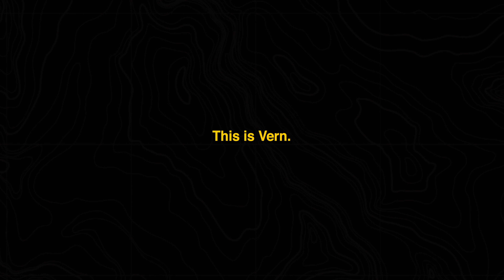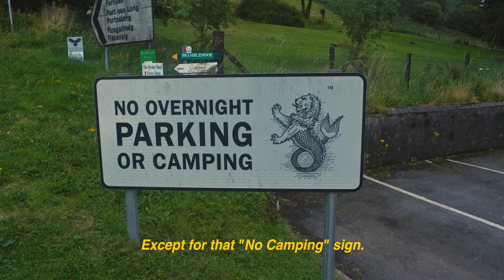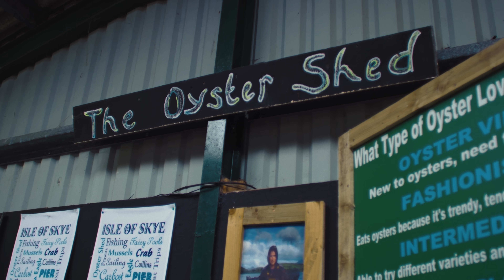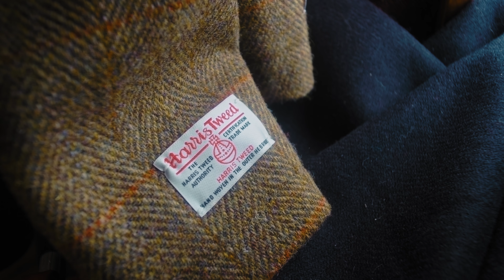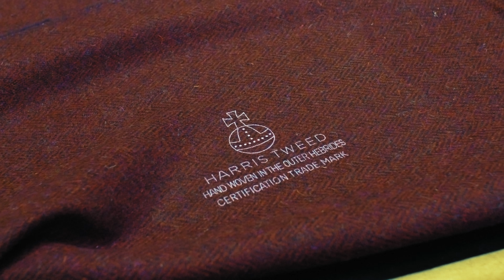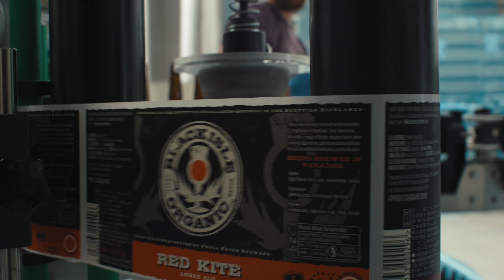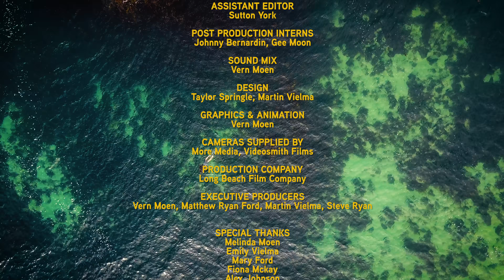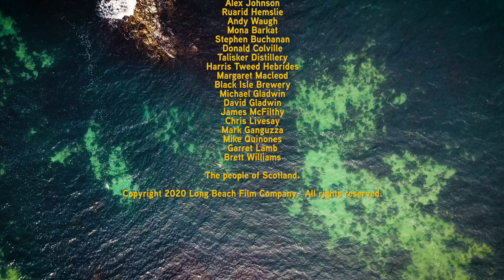The Great Excuse - Episode 1 - SCOTLAND | Travel Show | 4K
Vulnerability is the greatest adventure.

With only a sleeping bag and a camera, four filmmaker friends set out to survive in a foreign country for 10 days.  With only the help of the locals, they’ll be immersed in the food and culture in the most vulnerable way.

Travel is about adventure and the unknown, we learn the most when we are completely dependent on a new culture and the people around us. So, vulnerability is the greatest adventure. But what happens when life stands in the way. What happens when you actually have to be vulnerable with the elements, locals, each other, and yourself?

Have you ever dreamed of traveling to exotic locations? Dining at four-star restaurants? Posh Hotels? Luxurious spa’s? Meeting the locals?

We’ve spent our lives making professional films, for other people. And at one point we realized that what was happening behind the camera, was oftentimes more interesting than what was in front.

So, we created the greatest excuse of all time, we’re going to make our own travel show.

So, with only the help of view locals, we’ll spend four days in a foreign country. We don’t know what we’ll be eating, where we’ll be sleeping, or who we’ll be meeting, or where we’ll be showering, or if this is even going to work.

As filmmakers, we’ve always gone out of our way for a good story so we’re going to travel the world with only a sleeping bag and a camera in hopes that our vulnerability will make us better and it starts with being under-prepared and over-willing.

Hollywood said, “You can’t sell a show without a celebrity involved.”  WELL GUESS WHAT?  Hollywood was right.   But that doesn’t mean we can’t pour our hearts into this project and share it with the world.  After spending 3 years, editing, pitching, taking notes, re-editing, re-pitching, taking meetings, arguing, polishing, and re-editing the show, and nobody wanting to pick it up, I found myself face-to-face with another failure.  But if I stopped there, when there’s nobody telling me I can’t do something, I would’ve been a true failure.

So we decided to pick ourselves up, follow our gut, and release the show ourselves.  Because this is the future.  YouTube exists.  And we’re not going to let the fact that we couldn’t “get a celebrity” deter us from finishing something we set out to do.  Something that we’re pretty damn proud of.

We hope our show empowers others to start making positive excuses for themselves.  We hope people learn through our mistakes.  But most of all, I hope we all get better at allowing ourselves to be vulnerable because I think that’s the greatest adventure.

There were a lot of reasons not to go on this trip.  But sometimes we just need a good excuse.  Mine was to make a travel show.  What’s yours?

Created by Vern Moen

Editor - Vern Moen, John Raines
Sound Recordist - Dave Ross
Additional Music - Jesse Ruppe
Assistant Editor - Sutton York
Post Production Interns - Johnny Bernardin, Gee Moon
Sound Mix - Vern Moen
Design - Taylor Springle, Martin Vielma
Graphics and Animation - Vern Moen
Executive Producers - Vern Moen, Matthew Ryan Ford, Martin Vielma, Steve Ryan
Cameras supplied by More Media and Videosmith Films.

Special Thanks
Melinda Moen
Emily Vielma
Mary Ford
Fiona Mckay
Alex Johnson
Ruarid Hemslie
Andy Waugh
Mona Barkat
Stephen Buchanan
Donald Colville
Talisker Distillery
Diageo
Harris Tweed Hebrides
Margaret Macleod
Black Isle Brewery
Michael Gladwin
David Gladwin
James McFilthy
Chris Livesay
Mark Ganguzza
Mike Quinones
Garret Lamb
Brett Williams
The people of Scotland.